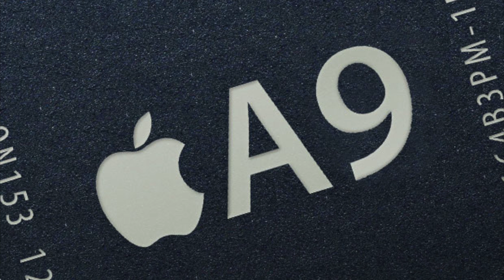IPhone 6s Rumors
Rumors IPhone 6s features